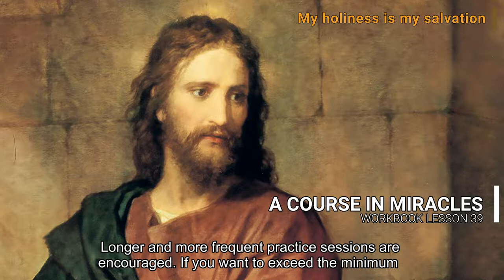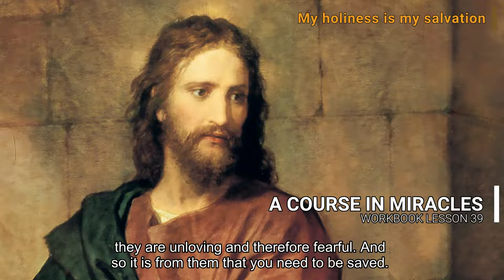A COURSE IN MIRACLES - WORKBOOK LESSON 39 (spoken with subtitles)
Lesson 39: "My holiness is my salvation."

If guilt is hell, what is its opposite? Like the text for which this workbook was written, the ideas which are used for the exercises are very simple, very clear and totally unambiguous. We are not concerned with intellectual feats nor logical toys. We are dealing only in the very obvious, which has been overlooked in the clouds of complexity in which you think you think.

If guilt is hell, what is its opposite? This is not difficult, surely. The hesitation you may feel in answering is not due to the ambiguity of the question. But do you believe that guilt is hell? If you did, you would see at once how direct and simple the text is, and you would not need a workbook at all. No-one needs practice to gain what is already his.

We have already said that your holiness is the salvation of the world. What about your own salvation? You cannot give what you do not have. A savior must be saved. How else can he teach salvation? Today's exercises will apply to you alone, recognizing that your salvation is crucial to the salvation of the world. As you apply the exercises to your own world, the whole world stands to benefit.

Your holiness is the answer to every question that was ever asked, is being asked now, or will be asked in the future. Your holiness means the end of guilt, and therefore the end of hell. Your holiness is the salvation of the world, and your own. How could you to whom your holiness belongs be excluded from it? God does not know unholiness. Can it be He does not know His Son?

A full five minutes are urged for the four longer practice periods for today. Longer and more frequent practice sessions are encouraged. If you want to exceed the minimum requirements, more rather than longer sessions are recommended, although both are encouraged.

Begin the practice periods as usual, by repeating today's idea to yourself. Then, with closed eyes, search out your unloving thoughts in whatever form they appear; uneasiness, depression, anger, fear, worry, attack, insecurity and so on. Whatever form they take, they are unloving and therefore fearful. And so it is from them that you need to be saved.

Specific situations, events or personalities you associate with unloving thoughts of any kind are suitable subjects for today's exercises. It is imperative for your own salvation that you see them differently. And it is your blessing on them that will save you and give you vision.

Slowly, without conscious selection and without undue emphasis on any one in particular, search your mind for every thought that stands between you and your salvation. Apply the idea for today to each one of them in this way:

"My unloving thoughts about _____ are keeping me in hell. My holiness is my salvation."

You may find these sessions easier if you intersperse the applications with several short periods during which you merely repeat today's idea to yourself slowly a few times. You may also find it helpful to include a few short intervals in which you just relax and do not seem to be thinking of anything. Sustained concentration is very difficult at first. It will become much easier as your mind becomes more disciplined and less distractible.

Meanwhile, you should feel free to introduce variety into your application periods, in whatever form appeals to you. Do not, however, change the idea itself in varying the method of applying it. However you elect to use it, the idea should be stated so that its meaning remains that your holiness is your salvation.

End each practice period by repeating the idea in its original form once more, and adding:

"If guilt is hell, what is its opposite?"

In the shorter applications, which should be made some three or four times an hour and more if possible, you may ask yourself this question, repeat today's idea, or preferably both. If temptations arise, a particularly helpful form of the idea is:

"My holiness is my salvation from this."